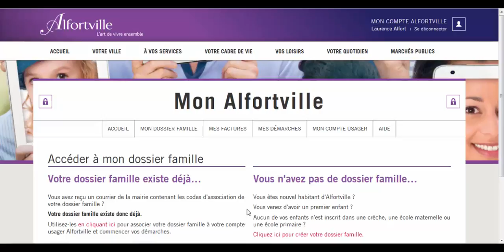Relier votre compte usager à votre dossier famille - Mon Alfortville